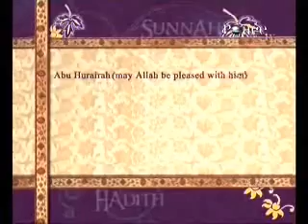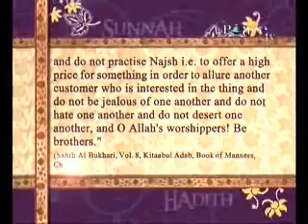Ramadan Special Episode 09 Acts that Invalidate the Fast Part 1 Zakir Naik